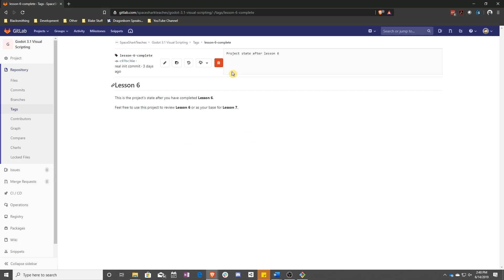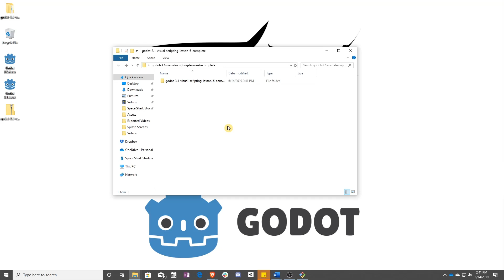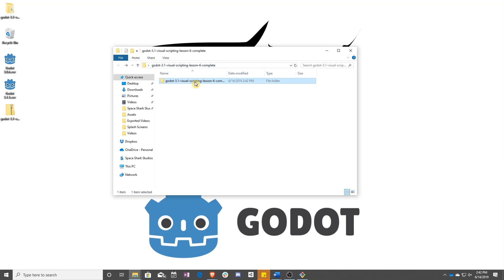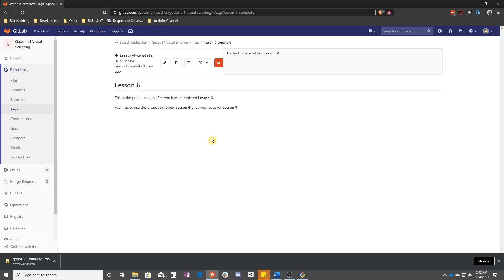Godot 3.1 Visual Scripting - Lesson 6 Extras - Opening Existing Projects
In this lesson we teach you how to open an existing project or download and use one of the pre-made projects we provide you in the description under all the videos from here on out.